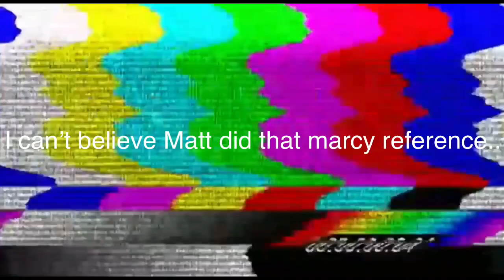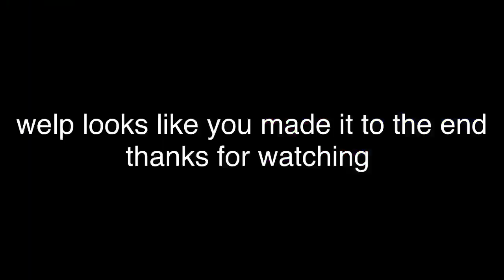anne being op in escape to amphibia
Andrias stands no chance (sorry about cutting out the fbi lightsaber part but it kept being blocked)